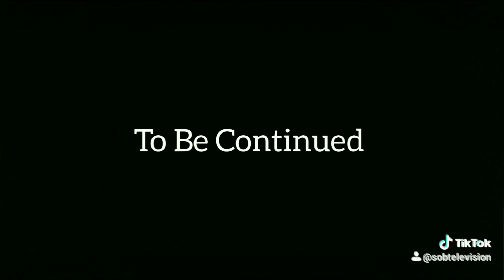SOBTELEVISION123 on Tik Tok 44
more Tik Tok videos.